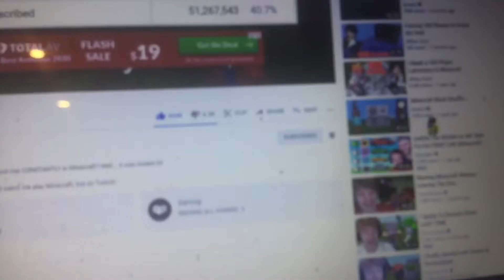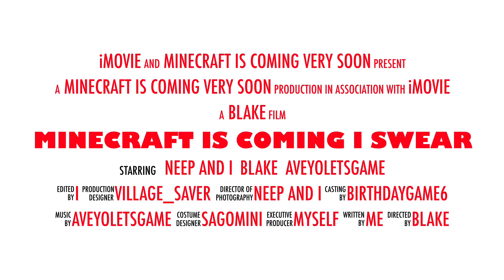MINECRAFT IS COMING VERY SO SOON I SWEAR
Pls there is no wait it’s coming tomorrow